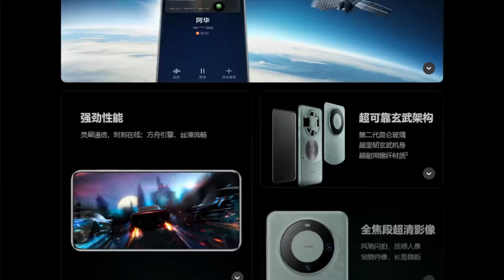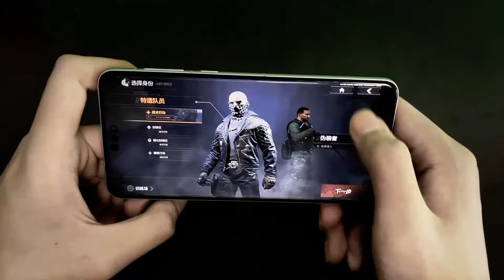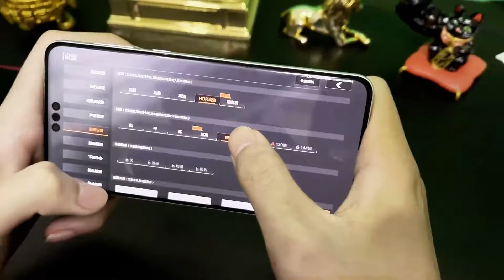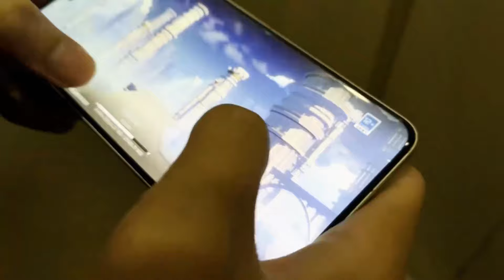花8000买一部华为Meta60玩暗区突围！